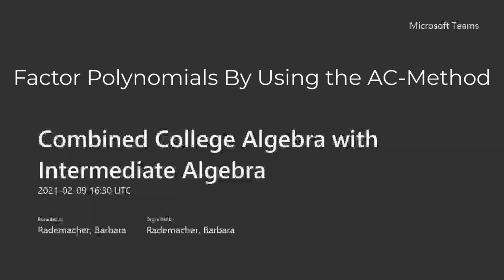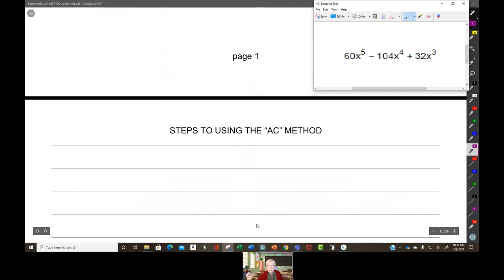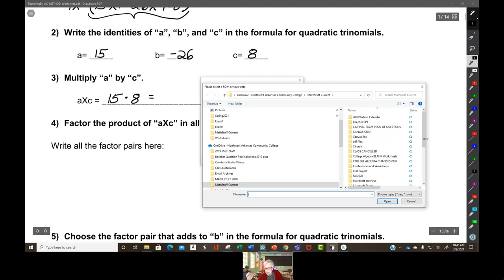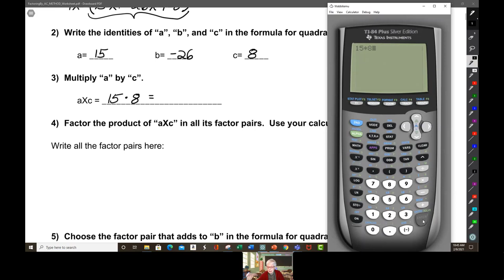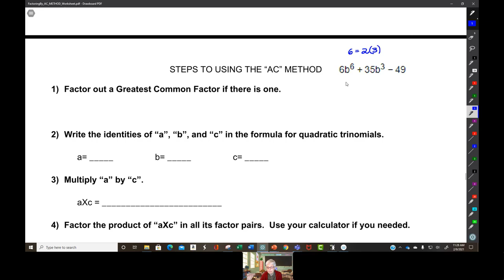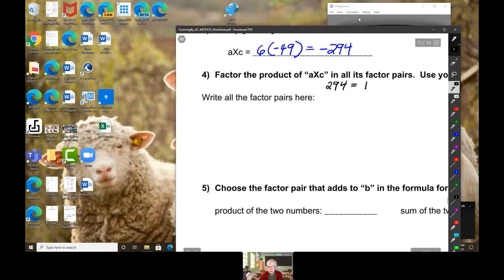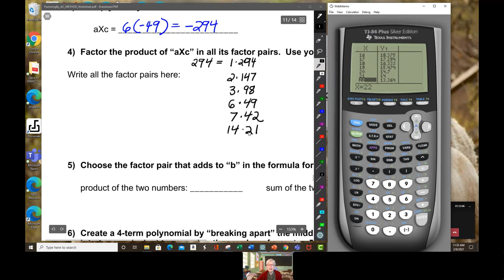Factor Quadratic Trinomials by the "AC" Method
In this video, we discussed the intricacies of the AC-method.

This video was recorded using Microsoft Teams and edited with Camtasia.  All math problems were from Pearson's MyLab and Mastering.